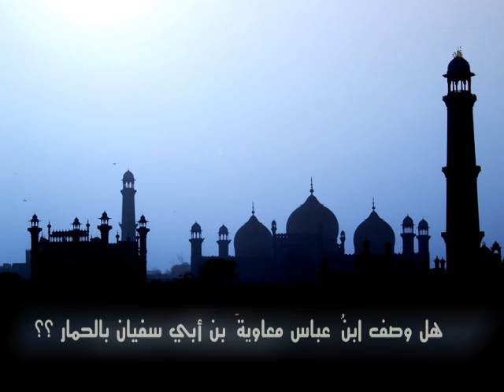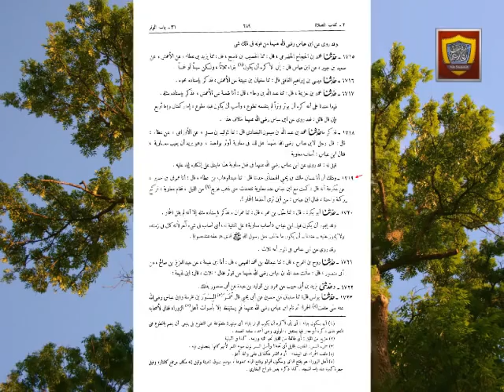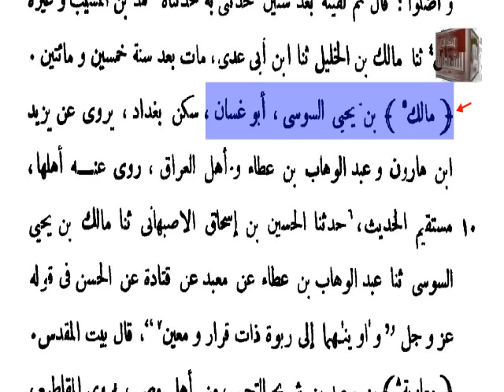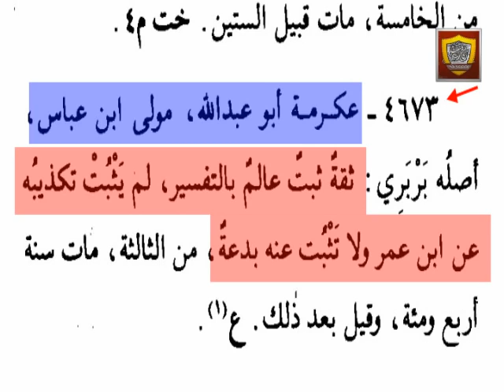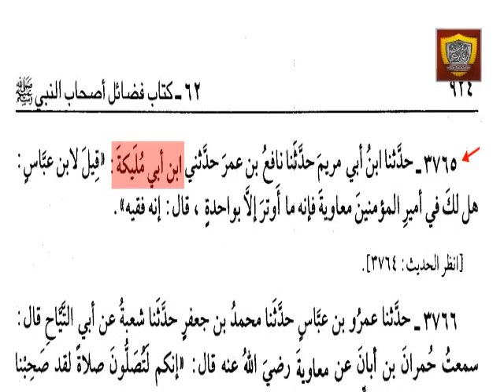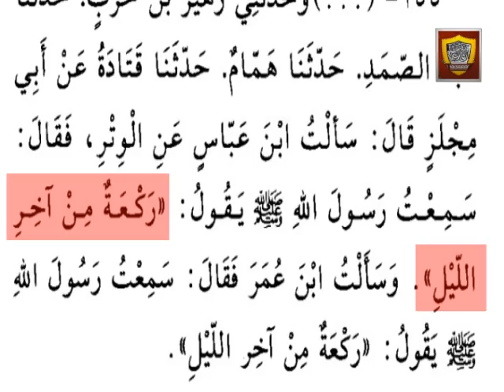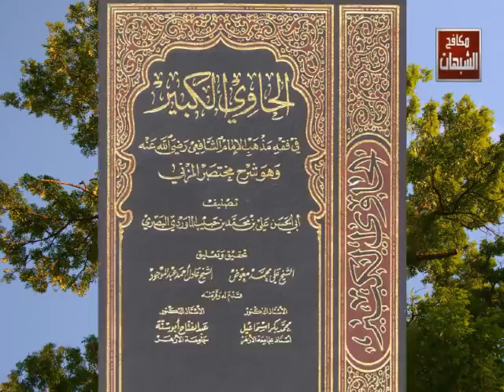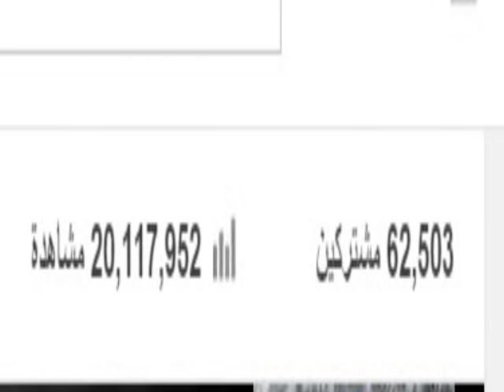مقطع سيغير وجهة نظرك تماما في د عدنان إبراهيم